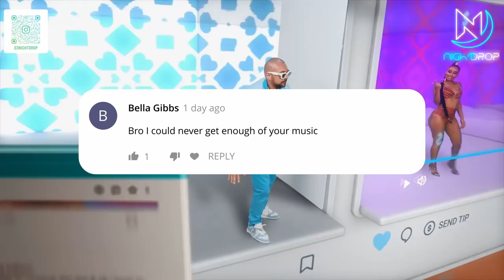Best Hip Hop & RnB Party Dance Mix 2021 | Black R&B Urban Rap Dancehall Music Club Songs #155